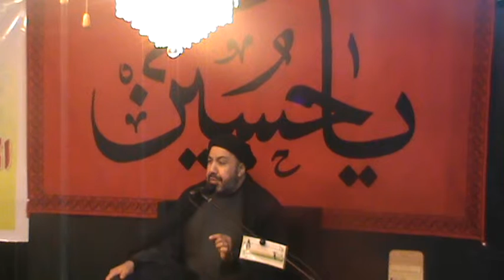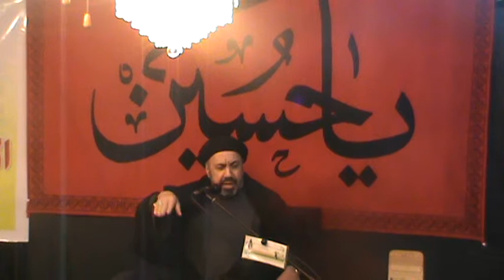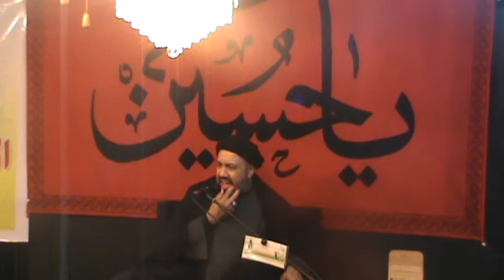Muharram 2015 Ashura Program 1/2 sayyid Ahmed Alhussaini